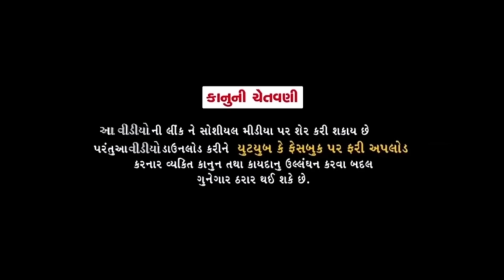મજુરો ની ધમાલ//Gujarati Comedy Video//કોમેડી વીડીયો SB HINDUSTANI